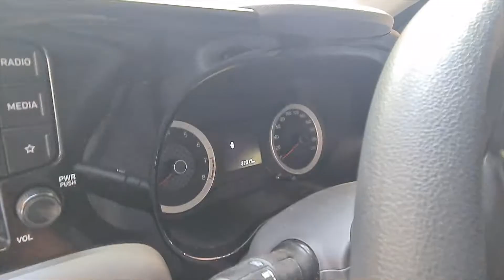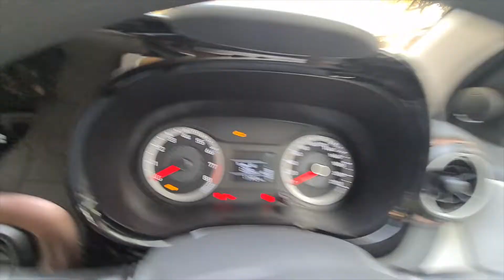Hyundai AURA vs Hyundai i10 NIOS कोनसी CAR लेनी चाहिए ? | Detailed Comparison | Which one is worth ?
.Best Car Charger

.Best Car Polish 3M

Here’s all new video
Hope you guys will like the content , more content on the way
 -Revving Motors